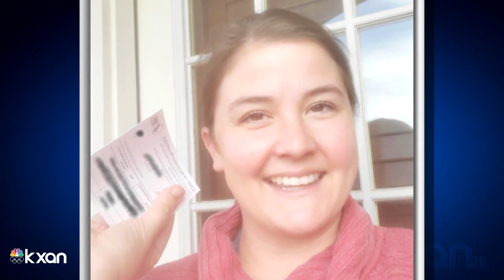Here’s how many people in the Austin-area have contracted COVID-19 after vaccination